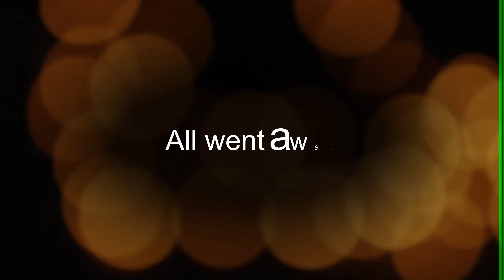Nellie, Where Did My Hair Go?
From hairy-beast to trimmed-and-cool.  See Nellie's transformation after her "Summer haircut".  She hates the process by the way. ;o)